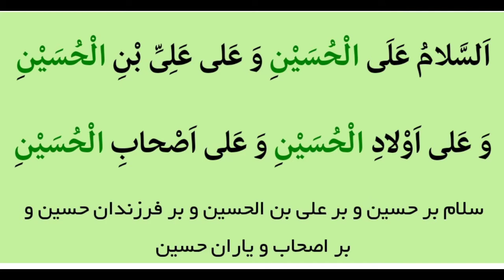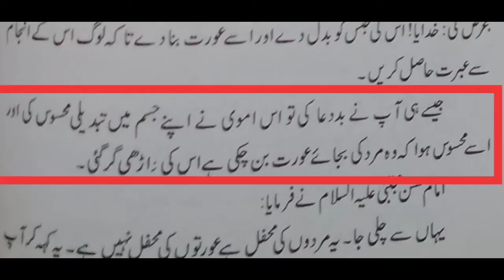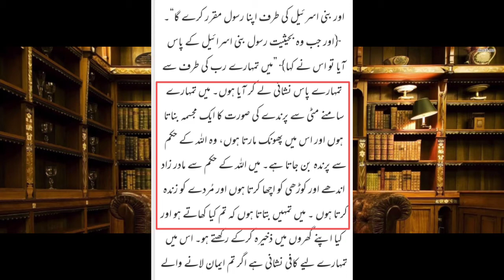جواد نقوی کو کرارا جواب اہلیبت ع کے اسماء کے ساتھ علیہ السلام یا راضی اللہ لگنا چاہیے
jawaad naqvi bayan ahlebait aur aima as k sath ra laga sakty hn
imam kis shan k malik hoty hn
imam hassan as ka mojza#jawadnaqvi